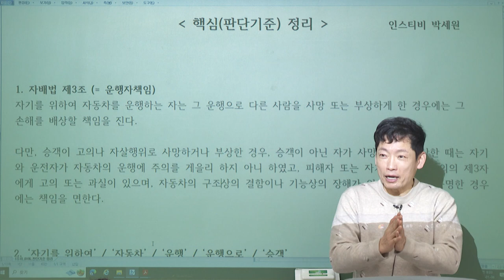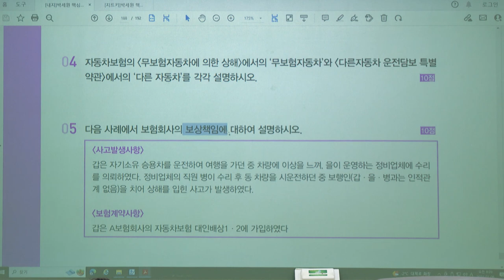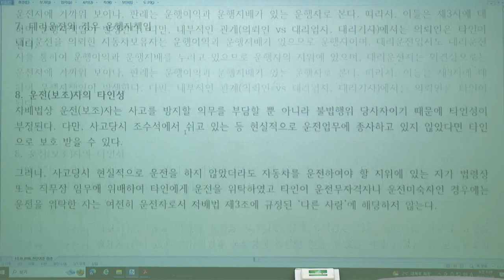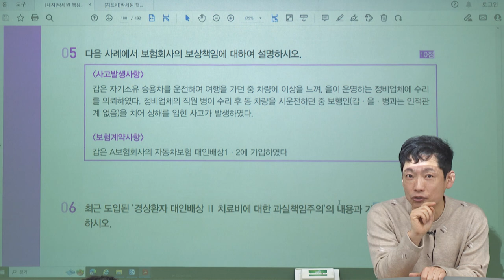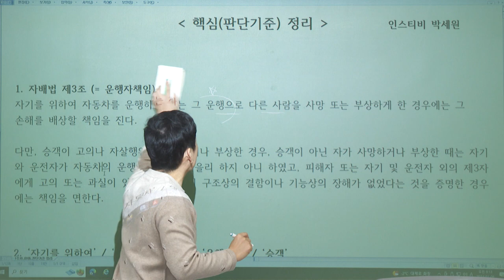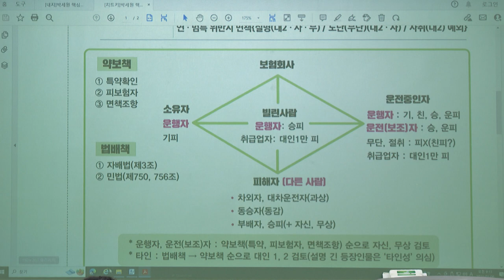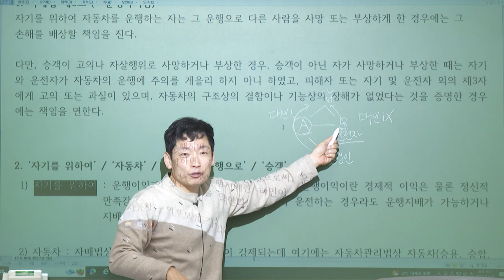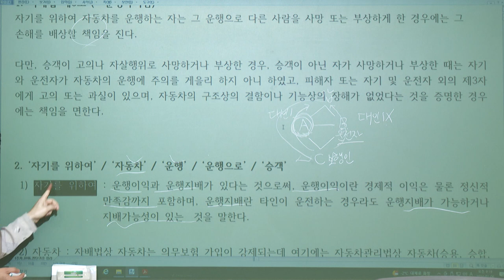2024년 박세원의 자보대인 핵심이론정리 및 기출문제를 통한 답안작성방법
[박세원의 자보대인 핵심이론정리 및 기출문제를 통한 답안작성방법]